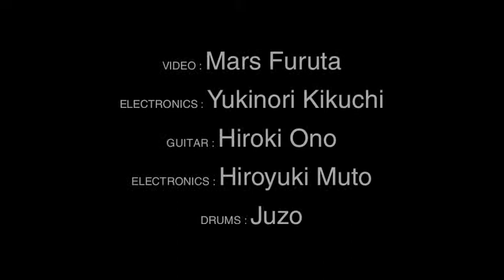20² Sounds and Images vol.0 #10 - Live Version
20² Sounds and Images vol.0 #10
8 Oct. 2010 @ KD Japon
Mars Furuta + Yukinori Kikuchi + Hiroki Ono + Hiroyuki Muto + Juzo
映像: 古田一晴
演奏: 菊池行記 electronics + 小野浩輝 g + 武藤宏之 electronics ＋ 十三 ds